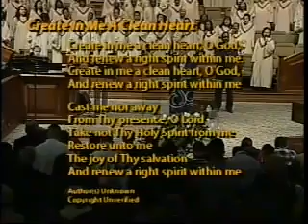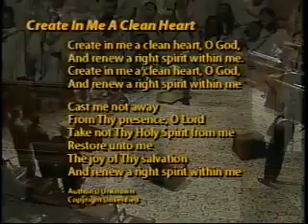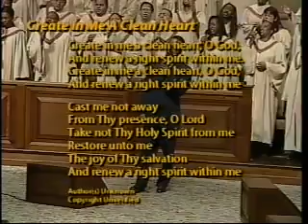Hell-Shaking Prayer by David Wilkerson - YouTube.flv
THERE ARE THOSE WHO MIGHT SAY  I DON'T BELIEVE IN A GOD if god exsits he would'nt allow all this bad and evil in the world to happen like wars  and children starving around the world .to them  i say if god didn't exsits non of us would exsist nor could exsist away from  his true and perfect undieing love for us .we have to keep in mind the one who was cast out from the very glory thrown  of gods presents .because he was envieous pridefull and jelious because satan wanted to be worshipped like god was .even though god created all the angels they were and have free will god dose not want those in heaven  who worship him to do so out of fear  or force .satan was known as the bright and morning star when he served god at his thrown . but when he became pride full and jelious of god  he rebeld and was cast out after losing the battle against god in heaven ( the creatation can never be greater than the creator . satan ha slost  and it was signed in the blood of jesus on the cross when jesus was crucified and now satan knows his time of destruction is quickly coming nearer he will work over time to try destroy this world faith in god and jesus . for those of you who say  i can.t believe in a god that i can't see  keep one thing in mind .theres this thing called gravity you  can"t see it  you can"t hear it you cant taste it  you can"t touch it .yet when you trip on something or drop a pencile or pen  you see the effects  of it on those obejcts .it has the ability to hold a paper clip tightly to this planet as well as a person or car or truck  yet with out it we could not exsist  and yet it IS VERY REAL AND ALSO EXSIST. NOW TELL ME IS  YOUR BELIEF IN GRAVITY REQUIRED IN ORDER FOR IT TO EXSIST OR FOR SOMETHING UN SEEN TO BE REAL  THINK ABOUT IT REALL !!!